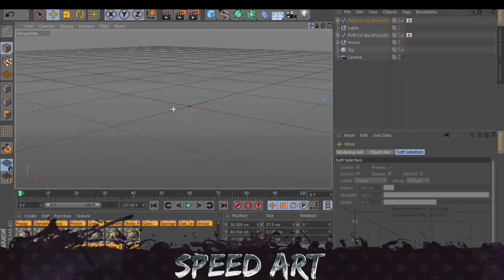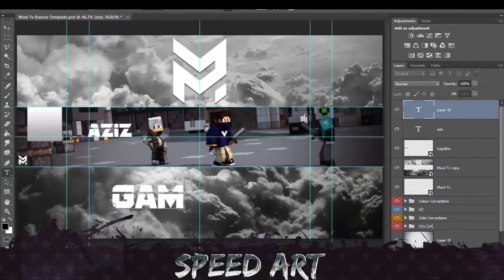SpeedArt♦3D Minecraft World Banner♦AzizSuçsuz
Merhaba! Yeniden Bir Tasarım Videosuyla Beraberiz
Bugün"AzizSuçsuz" Adlı Kanala Tasarım Yaptım

!!Tasarımlar Ücretlidir!!

Kullandığım Programlar...

Cinema4D R15
PhotoshopCC